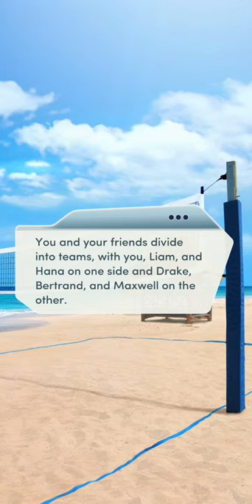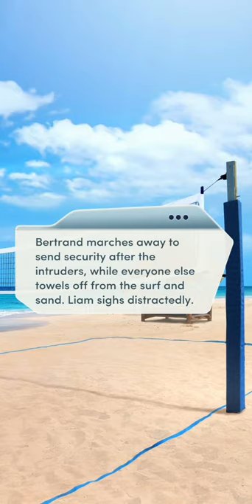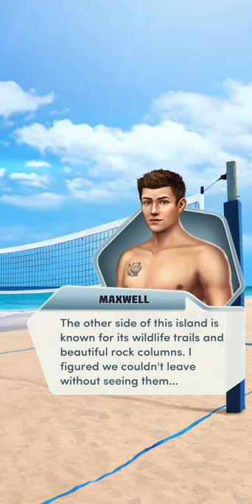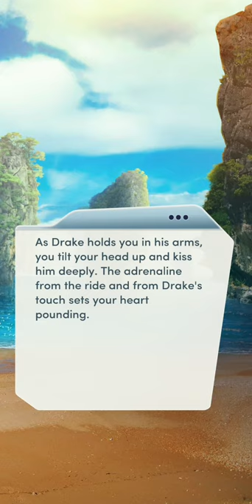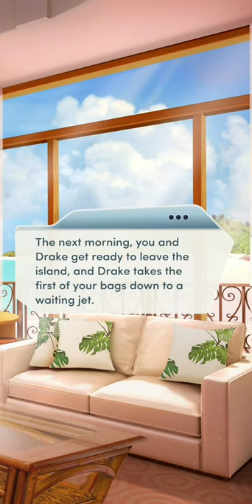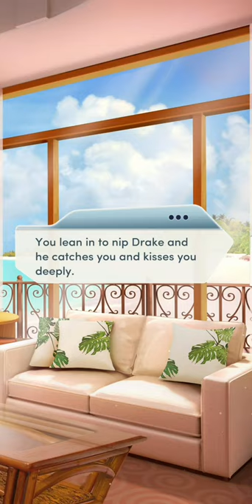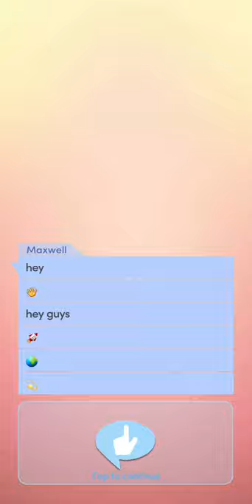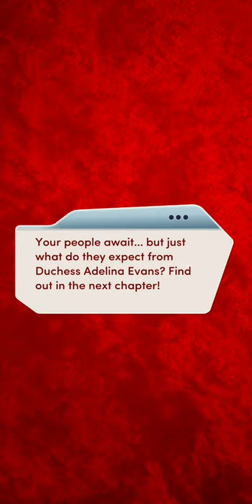Choices: The Royal Heir Book 1 Chapter 2 (Drake Romance - Diamonds used)